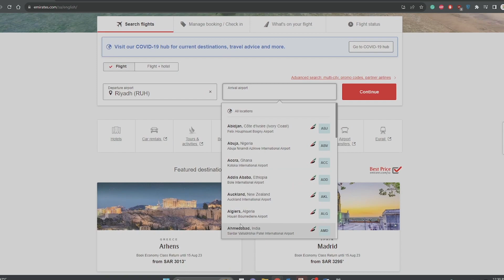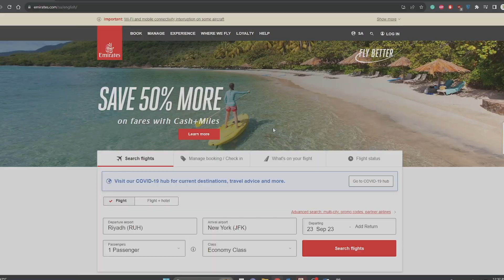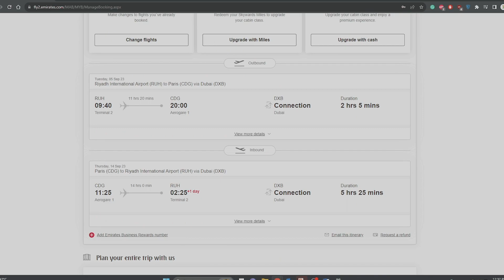Guaranteed 100% Confirmed Ticket for Schengen Visa Application ⚡ Full Refund of Your Payment.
Hello, friends! In this vlog, you will learn how to book a 100% confirmed ticket and how to successfully obtain a refund for it. This ticket can be used for visa application purposes or for your upcoming travels.

On my channel, you will get all the tips and tricks for traveling on a budget.

emirates ticket cancellation refund
emirates ticket online check
emirates ticket refund
emirates ticket booking
emirates ticket date change
emirates ticket check
emirates ticket price
emirates ticket
dummy ticket for visa
ticket reservation for visa
return ticket for visit visa
dummy ticket for visa application
flight ticket for visa
ticket reservation for visa free
ticket visa
fake ticket for visa
dummy air ticket for visa
air ticket for visa